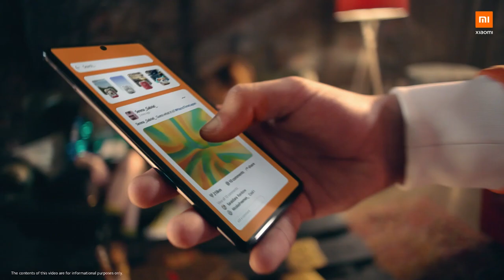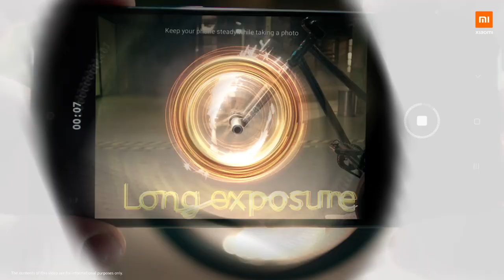Redmi Note 10 Series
Breaking through with all that you need to ChallengeYourBoundaries. RedmiNote10Series is now available all over Pakistan.